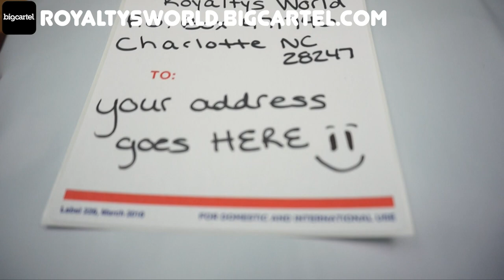Queen should have put on clothes and started the car with the baby and said where we going lol😅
JUST GIVE ME A DAMN SECOND SHIRTS AVAILABLE NOW!